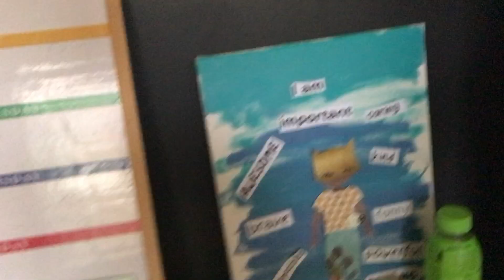The Super Mario Bros Movie Plush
This was owned by Nintendo and illumination